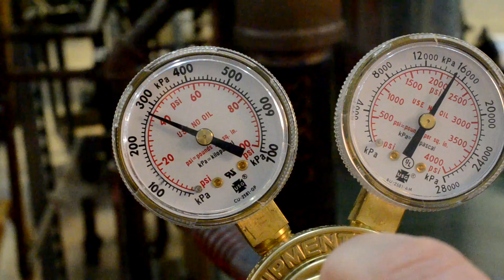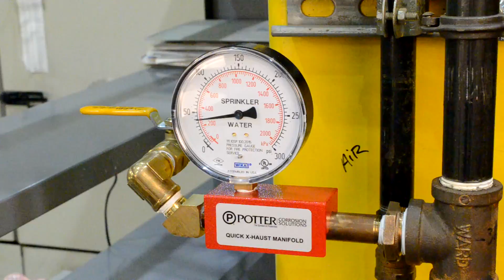AquaN2 Installation Process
The installation process for Potter's AquaN2 Wet Inerting.

for more information on the Potter AquaN2 Wet Inerting Kit.